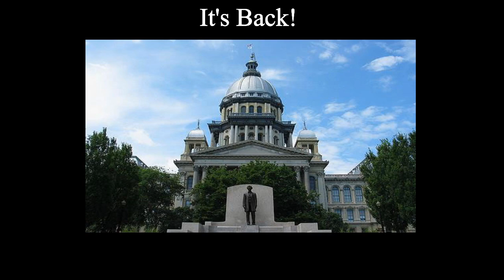Bill 1966 is Back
Illinois Senate Bill 1966 has reared it's ugly head again this year and has been assigned to the Senate Judiciary Committee. Three amendments were added making a bad bill worse. Meanwhile gun control is expanding around the globe, all in this weeks edition of the Gun Doctor.